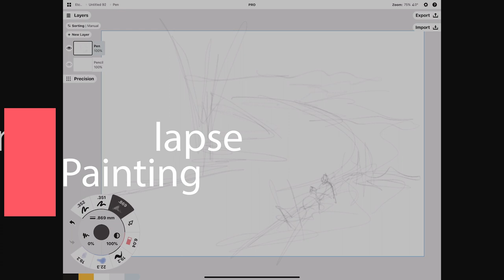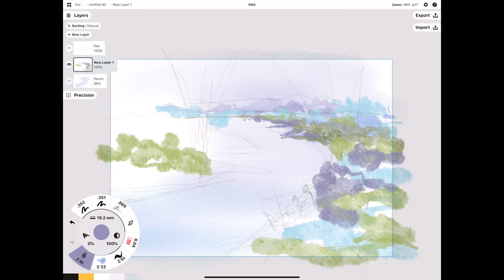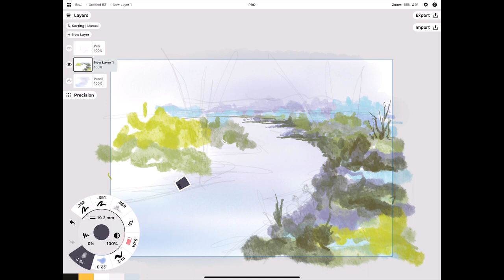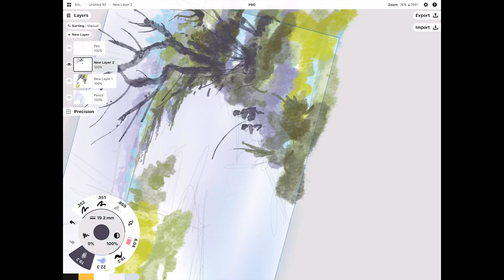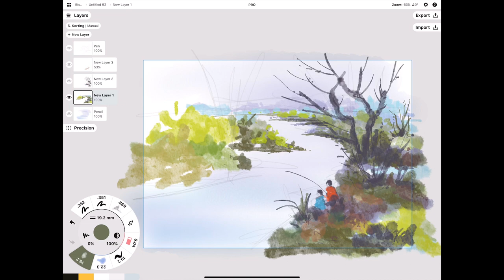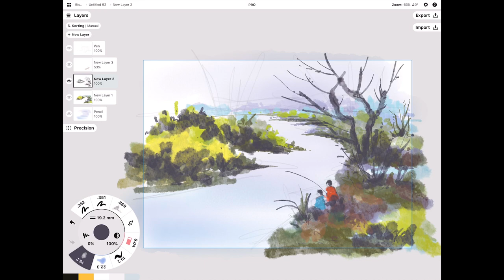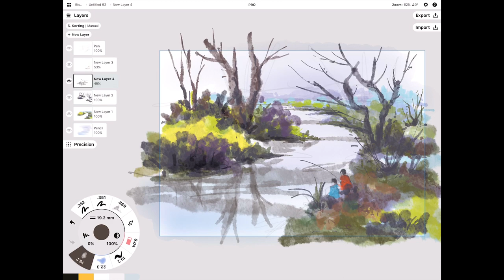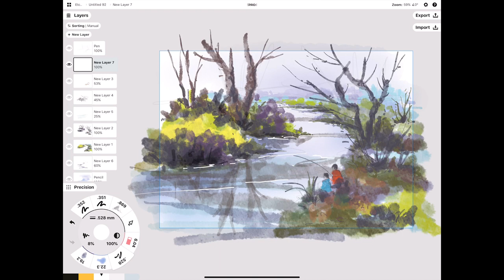Digital Painting - Angler - Concepts app tips - iPad Pro - Time lapse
Digital painting with watercolor effect in Concepts App

Play list: I'll get up - Mindme, Name Tag - Nivicious, No Remedy - Lvly, Wash it over me - Lvly